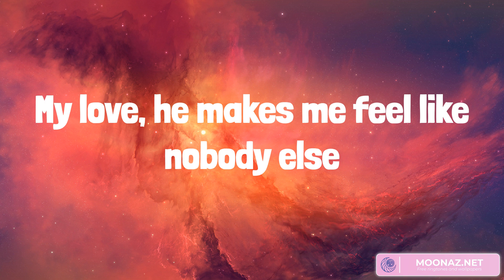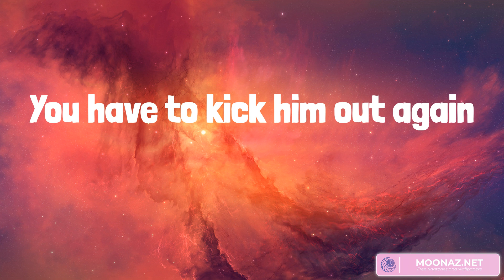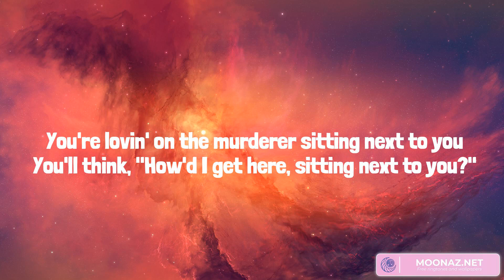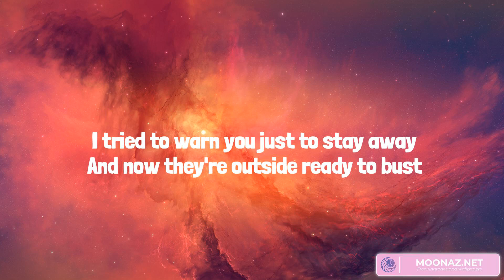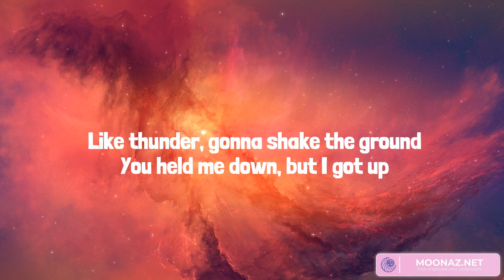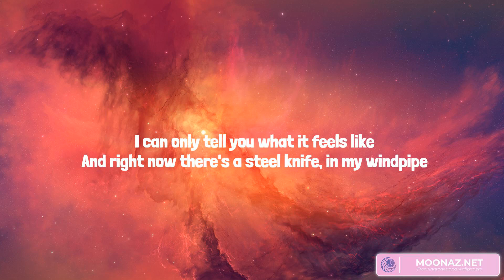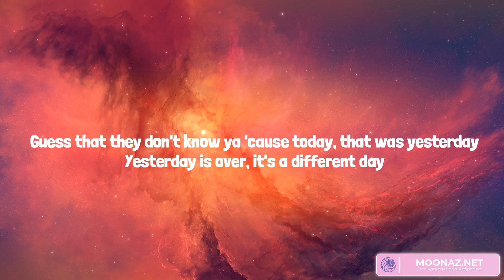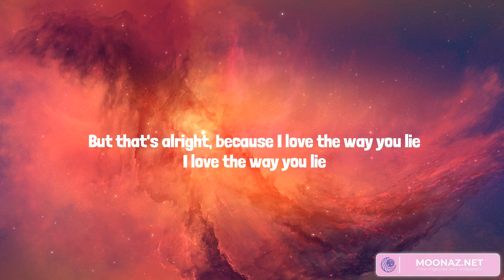Best Summer Songs 2023 ♫ Summer Hits 2023 - New Rules, Heathens